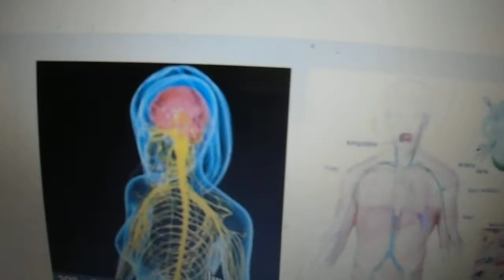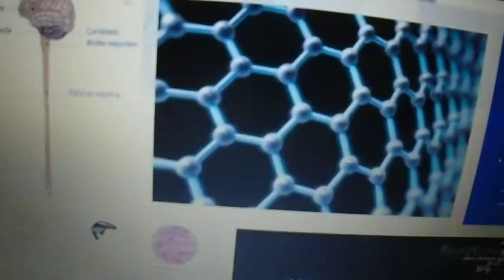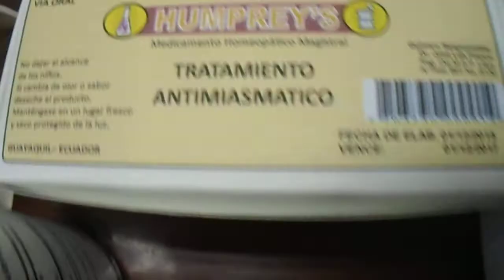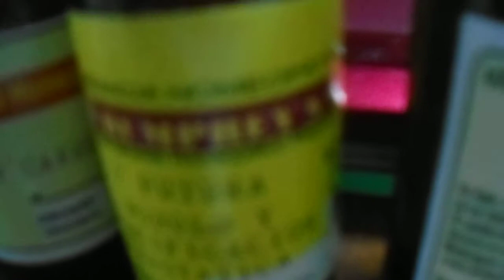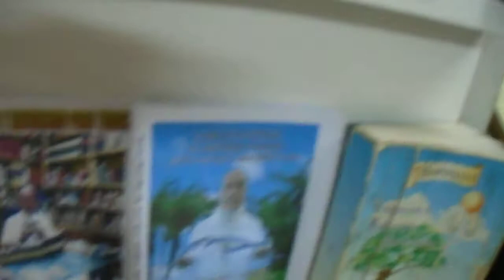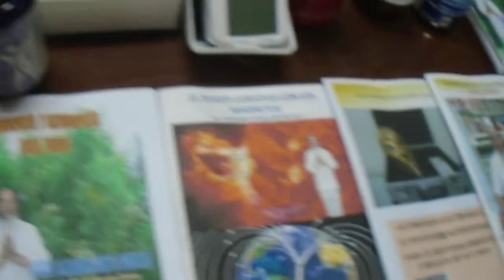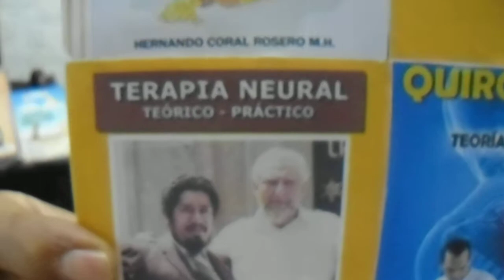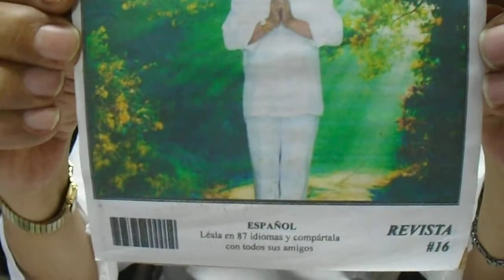CANCER DEL TEJIDO NERVIOSO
ES EL DAÑO O ATROFIA DEL TEJIDO QUE SE DESARROLLAN POR LA DISEMINACIÓN DE CÉLULAS QUE SE ALOJAN  EN EL TEJIDO, YA QUE LAS CÉLULAS MALIGNAS CONTAGIAN A ÓRGANOS BUENOS OCASIONANDO TUMORES O METÁSTASIS.